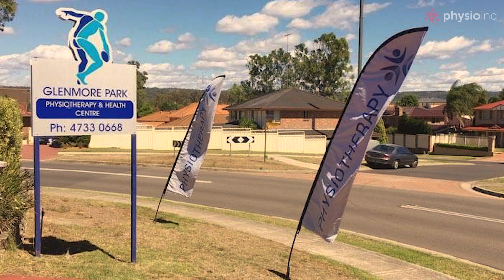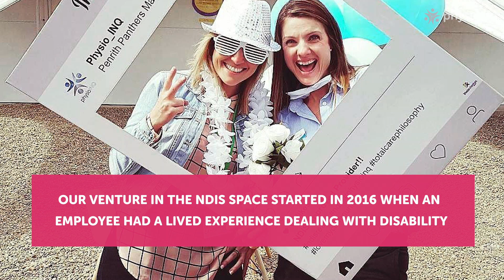Physio Inq 15th Anniversary 🥳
We're celebrating 15 years of Physio Inq! 🎉

Starting in 2006 with co-founders, Jonathan and Irene founded their first clinic in Sydney's Western suburbs of Glenmore Park.

Fast forward to today and Physio Inq has grown a network in excess of 10 clinics across three states and a vast team of mobile & in-home allied health therapists across Australia.

For those past present, and coming into our Physio Inq family, we thank you for being part of the movement. 🙏🏻

This is our story for now. And we're excited to see where the next 15 years takes us.

Less Limits ‣ Real-life success stories, milestones and challenges of our clients

The Pinq Family ‣ Discover what it is like being a part of the Physio Inq family

▹ TECH SPECS ▹
EDITOR ‣ Jackson Kedgley Laidlaw
CAMERA ‣ Sony FS5
SOFTWARE ‣ Adobe Premiere Pro/ After Effects
PRODUCER ‣  Jackson Kedgley Laidlaw